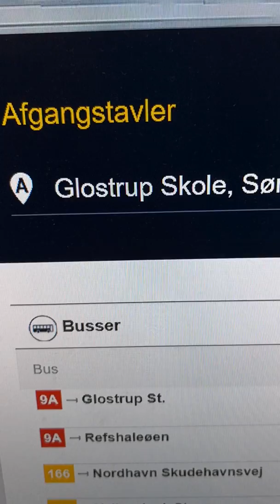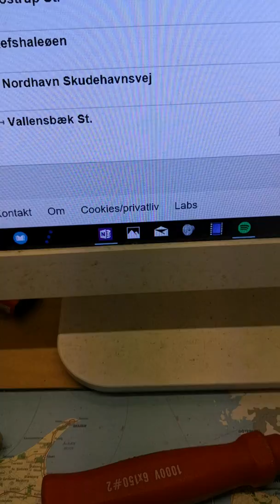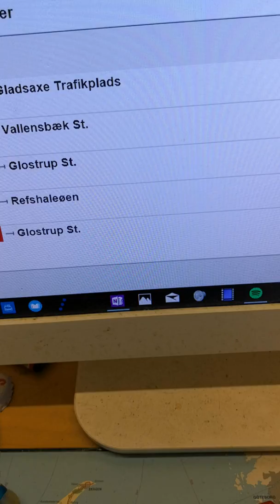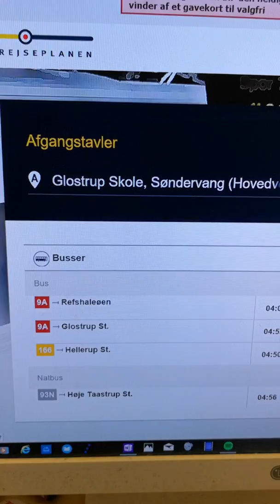GLOSTRUP SKOLE, SØNDERVANG